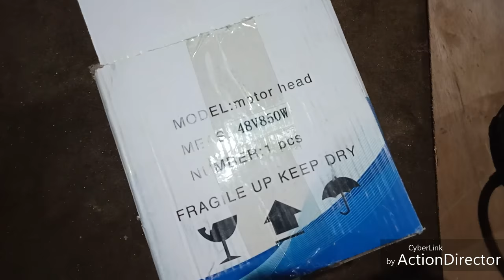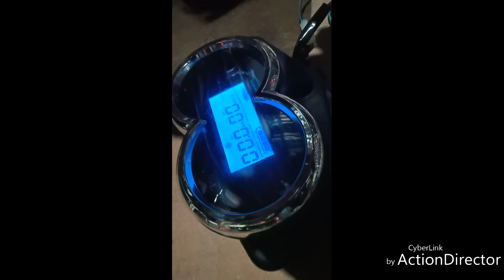Tutorial of Motor Controlling (including electrical wiring) of E Rickshaws in Bengali | Toto Wiring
Tutorial of Motor Controlling (including electrical wiring) of E Rickshaws in Bengali.

Video Courtesy : A Mullick
Video Editing : A Mullick
Special Thanks to Toton Da.

Electric rickshaws (also known as electric tuk-tuk or e-rickshaws or toto) have been becoming more popular in some cities since 2008 as an alternative to auto rickshaws and pulled rickshaws because of their low fuel cost, and less human effort compared to pulled rickshaws. They are being widely accepted as an alternative to petrol/diesel/CNG auto rickshaws. They are 3 wheelers pulled by an electric motor ranging from 650-1400  Watts. They are mostly manufactured in India and China, only a few other countries manufacture these vehicles. Battery-run rickshaws could be a low-emitter complementary transport for the low-income people, who suffer most from a lack of transport facility, if introduced in a systematic manner according to experts.

This video demonstratethe Tutorial of Motor Controlling (including electrical wiring) of E Rickshaws in Bengali.

Hope it will help you all.